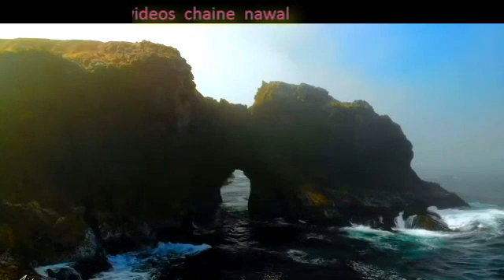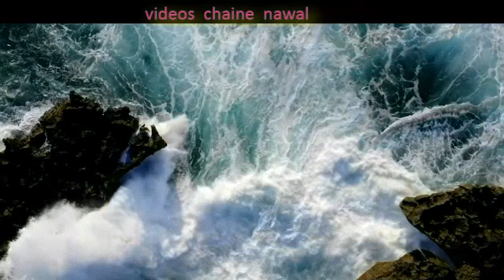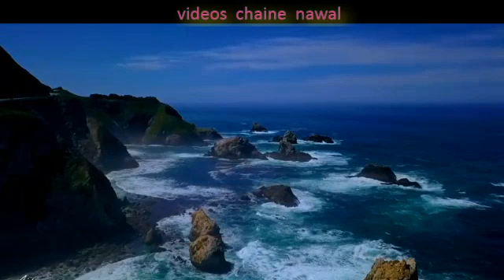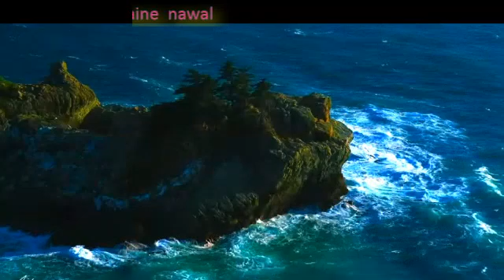Toujours Fidèles 58